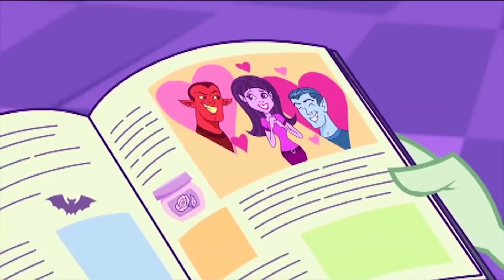Monster High Brasil™ 💜Hiss-teria 💜Capítulo 2 💜desenhos para crianças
Monster High é diferente de qualquer escola lá fora. Onde mais você pode assistir a aulas como Mad Science, Home Ick e Dragonomics? Mas as aulas não são o que tornam o Monster High especial; são os estudantes fangásticos! Alunos Monster High vêm de todas as esferas da vida. De fantasmas e lobisomens a vampiros e monstros marinhos (e mais!), Todos são bem-vindos em Monster High. Monster High é um lugar onde os estudantes abraçam e celebram o que os torna diferentes. Nossos alunos também aceitam seus amigos e todas as suas qualidades únicas, porque é disso que se trata a verdadeira amizade.